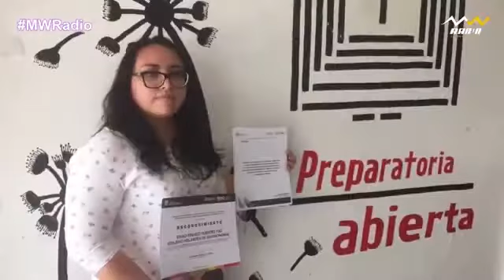Destacando lo Nuestro. Lunes 3 de Septiembre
Destacando lo Nuestro con Ana María Morales Arochi.
Invitado: José Manuel Miranda, Editor del Portal Fuego y Nieve.